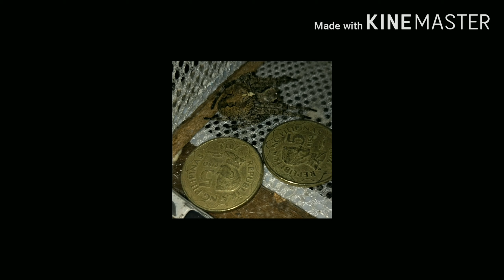Tagalog vs Samon vs Gensan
Labanan ng bawat uri ng gagamba.